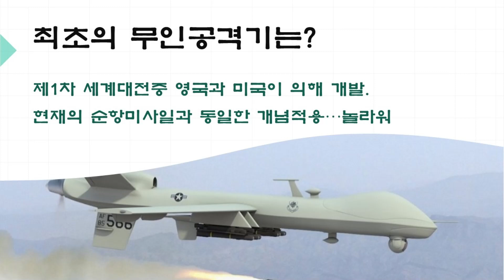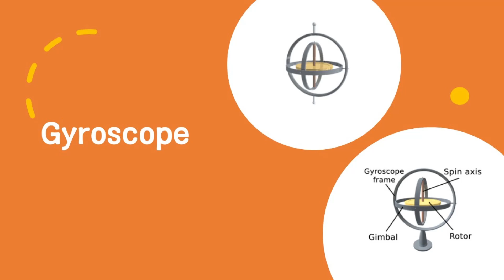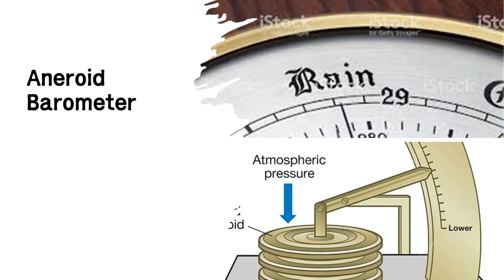아침안개 : 100년 전에 무인공격기가 있었다?...!!!(31)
최초의 무인공격기는 제1차세계대전 중이던 1917년애 개발되었다.
영국과 미국이 거의 동시에 개발했다.